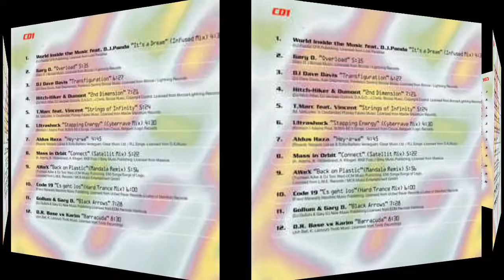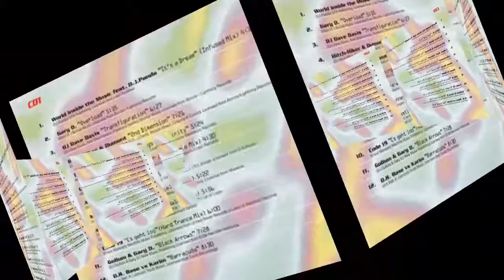T-Marc Feat. Vincent - Strings Of Infinity. Rip TPL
Sello: DJs Present ‎– PIASD 2004 CD, DJs Present ‎– 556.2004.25
Serie: D.Trance – 2
Formato: 2 × CD, Mixed All Media, Compilation
País: Germany
Fecha: 1996
Género: Electronic
Estilo: Hard Trance